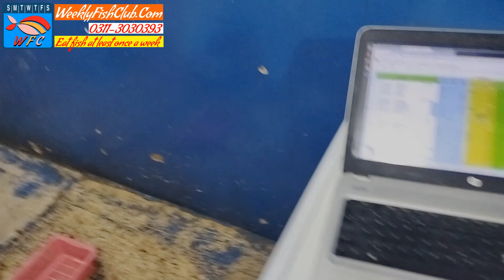Fish Festival Preparation 30 Dec 2022 02-26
WeeklyFishClub.Com
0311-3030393